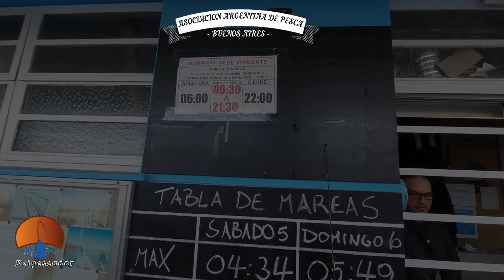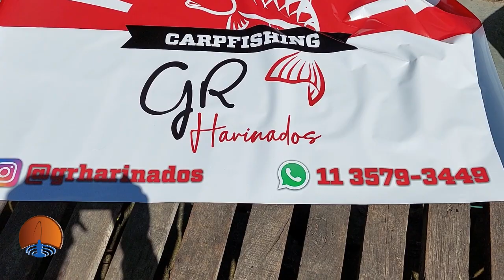PESCA DE CARPAS EN LA ASOCIACION ARGENTINA DE PESCA CON GR HARINADOS. Tel: +54 9 11 3579-3449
PESCA DE CARPAS EN LA ASOCIACION ARGENTINA DE PESCA CON GR HARINADOS IDEAL PARA CARPAS, BOGAS, SABALOS, VARIADA.